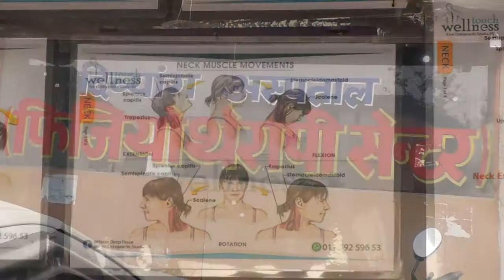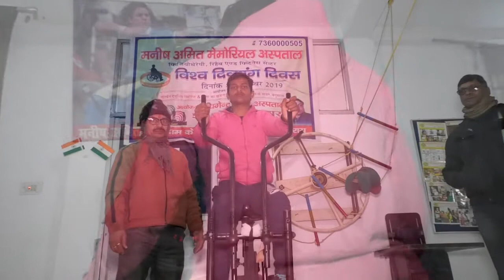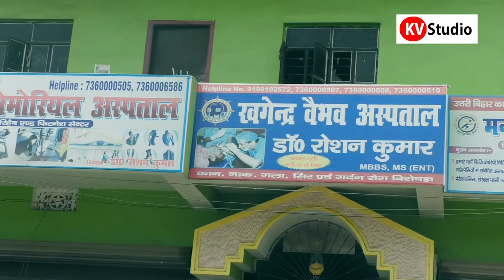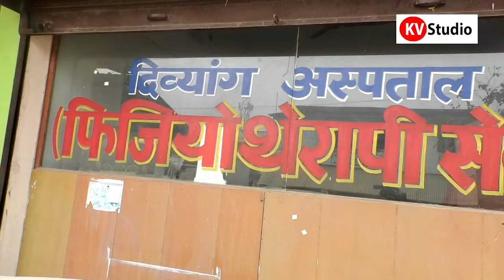Manish Amit Memorial Hospital | Dr. Roshan kumar | Kv studio| Stars of Begusarai